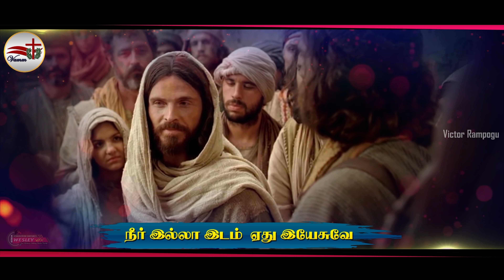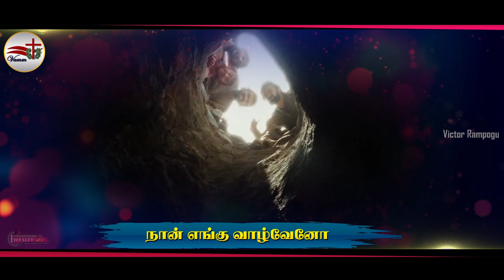நீர் இல்லா இடம் | Neer Illa Idam | Tamil Christian Songs | Vinodhini Shivaraman | Victor Rampogu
நீர் இல்லா இடம் ஏது இயேசுவே
நொடியாகிலும் நான் மறைந்திருப்பேனோ
நீர் பாரா இடம் உண்டோ இயேசுவே
கண் மறைவில் நான் விலகி இருப்பேனோ
நீர் கேட்கா குறைகள் உண்டோ இயேசுவே
நீர் தீர்க்கா கவலை உண்டோ இயேசுவே
நீர் என்னோடு இருந்தாலே அது ஒன்றே போதுமே

காயீனின் வன்மத்தினால்
பலியான ஆபேலின்
குருதியின் சத்தத்தை கேட்ட எந்தன் தேவனே
சகோதரர்கள் கூட்டு சதிக்கு குறியான யோசேப்பின் மரண பள்ளத்தாக்குலிருந்து
கேட்ட எந்தன் தேவனே
செவி கொடுத்து வேண்டுதலை இயேசுவே கேட்காவிட்டால் நான் எங்கு வாழ்வேனோ

சவுலின் தாக்குதலுக்கு
குறியான தாவீதின்
உயிரையை காப்பாற்றி இரட்சித்த தேவனே
சாத்தானின் தீமைக்கு
ஒடுங்கிய யோபுவை
வெற்றி தந்து கிருபையால் நிறுத்திய தேவனே
உம் துணையும் உம் நிழலும் இயேசுவே இல்லாவிட்டால்
நான் எங்கு வாழ்வேனோ

Song                        : NEER ILLA IDAM
Lyrics & Producer  : Rev. Dr. VICTOR RAMPOGU
Tamil Translation  : SYMONPETER.CHEVURI
Tune & Music         : K Y RATNAM
Sung by                   : VINODHINI SHIVARAMAN
Vfx & Edit                : HALLALUYA RAJU
Post Production    : WESLEY VFX VISUALS
RECORDED AT  VINCEY STUDIO , Chennai

FLUTE :YUGANDAR
VIOLIN :TYAGARAJ
TABALA :ANIL ROBIN
CHORUS :SPANDANA

Category : Music